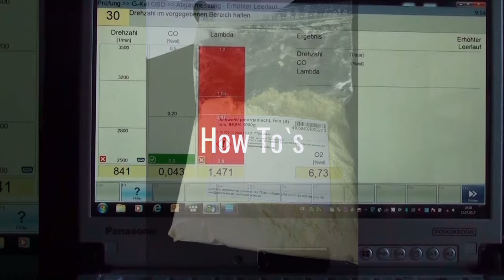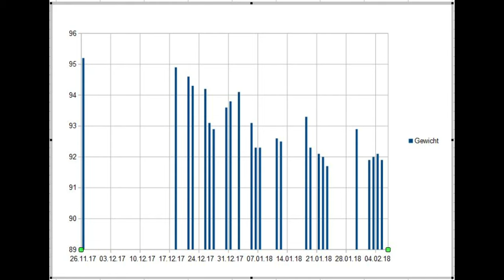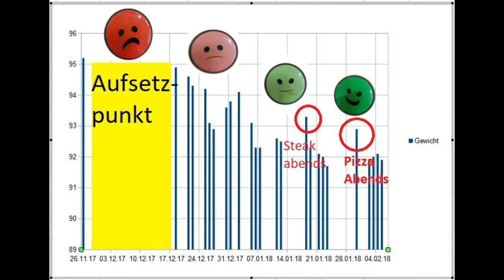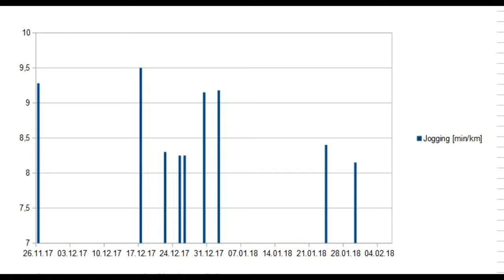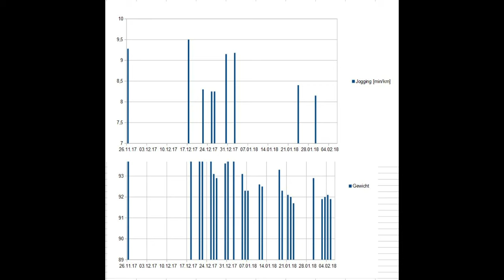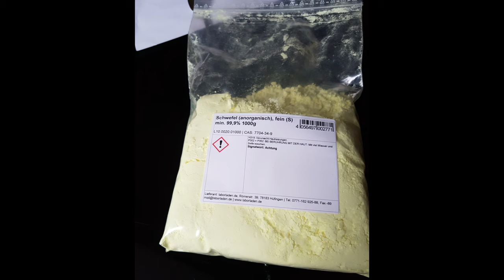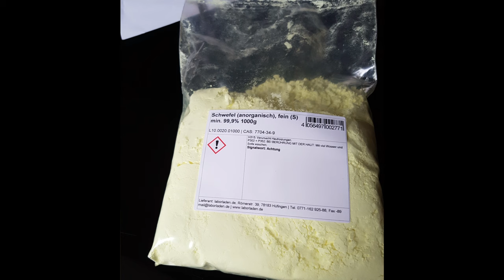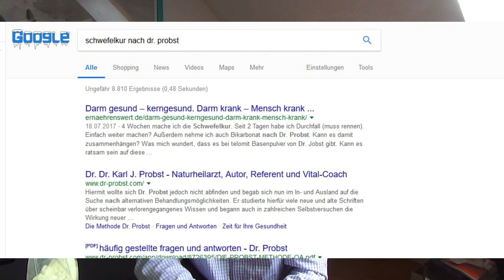Schwefelkur nach Dr. Probst. Erfahrungsbericht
Ergänzung von Youtuber "Schinkenjupp". Während der Schwefelkur soll man natürlich keinen Zucker zu sich nehmen, so dass Honig kontraproduktiv ist.
in diesem Video stelle ich meinen Erfahrungsbericht mit den ersten 6 Wochen der   Schwefelkur nach Dr. Probst vor. Ich habe Körpergewicht, körperliche Leistungsfähigkeit usw. protokolliert.
Kein Heilversprechen.